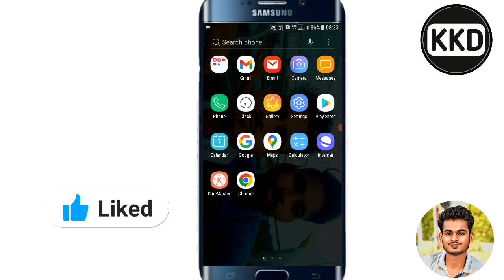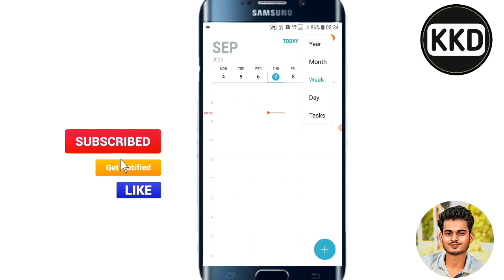Apne mobile ka Calendar kaise check kare ?? How to Check Calendar in My phone ?? 😱😱🤔🤔